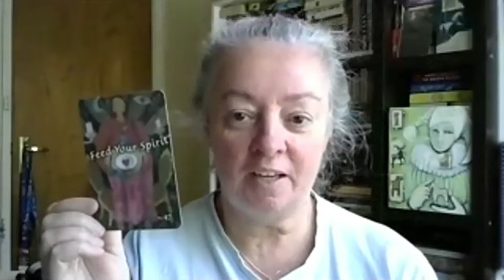TV Shows and Storytelling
TV is like the modern equivalent of oral storytelling. Watching TV is a fast way to get a story injection. When stories are your mojo, it’s important to keep your finger on the pulse of popular culture -the incredible writing portrayed in some of today’s TV series bridges the gap for the modern storyteller.
Kim and Catherine discuss the benefits of TV shows for the modern author.